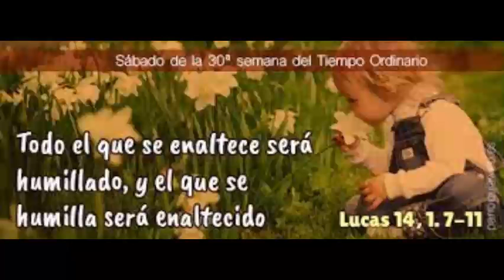LITURGIA DE LAS HORAS HORA NONA Maria Reina de la Paz Sabado 30 de octubre de 2021